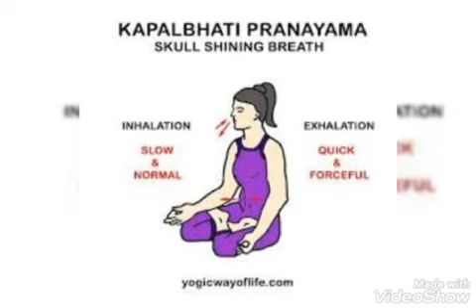2. ಕಪಾಲಭಾತಿ ಪ್ರಾಣಾಯಾಮ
ಶರೀರ ಮತ್ತು ಮನಸ್ಸಿನ ಋಣಾತ್ಮಕ ಅಂಶಗಳನ್ನು ಹೊರಹಾಕುವ ಉಪಾಯ